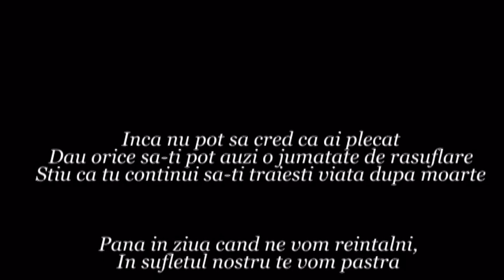R.I.P. Raul Lazar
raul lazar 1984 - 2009